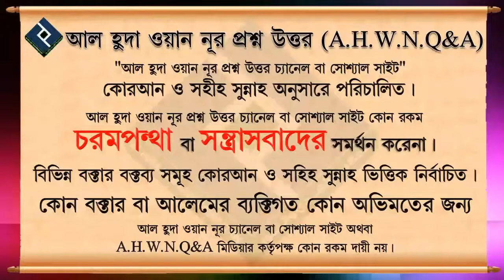হাঁচি দিলে আলহামদুলিল্লাহ পড়ার বিধান কি হাদিস অনুযায়ী ᴴᴰ┇শায়েখ মুসলেহুউদ্দিন বোখারি